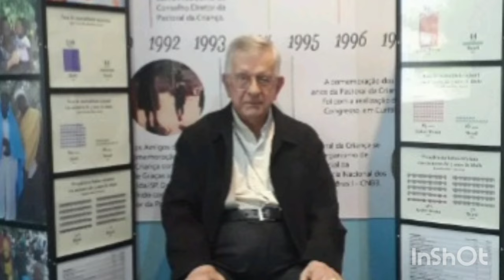MORRE O ARCEBISPO EMÉRITO DE SALVADOR, DOM GERALDO MAJELLA AGNELLO, AOS 89 ANOS!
Morreu, aos 89 anos, o Cardel Dom Geraldo Majella Agnelo, Arcebispo Emérito de Salvador. A informação foi divulgada neste sábado (26) pela Arquidiocese de Salvador.

Segundo a Arquidiocese de Salvador, Dom Geraldo Majella Agnelo morreu em Londrina, no Paraná, onde morava. A causa da morte não foi detalhada.

Dom Geraldo Majella Agnelo leu a carta apostólica na beatificação de Santa Dulce, em 2011, e foi responsável por escrever a oração da santa.

O Cardel Dom Geraldo Majella Agnelo foi nomeado pelo Papa João Paulo II como Arcebispo Metropolitano de São Salvador da Bahia, em janeiro de 1999. A posse ocorreu no dia 11 de março do mesmo ano.

Em maio de 2001 foi nomeado membro da Pontifícia Comissão dos Bens Culturais da Igreja e eleito presidente da Conferência Nacional dos Bispos do Brasil (CNBB) dois anos depois.

Dom Geraldo teve o pedido de renúncia aceito pelo Papa Bento XVI, em 2011, tornando-se Arcebispo Emérito da Arquidiocese de Salvador. Em 2014, por um desejo seu, passou a morar em Londrina.

A Arquidiocese informou que ainda neste sábado, divulgará informações sobre a missa exequial e o o local de sepultamento.

Filho de Antônio Agnelo e Sylvia Agnelo, Dom Geraldo Majella Agnelo nasceu no dia 19 de outubro de 1933, em Juiz de Fora, em Minas Gerais.

Cursou o primário (atualmente Educação Infantil) no Instituto Santos Anjos das Irmãs Carmelitas da Divina Providência, em sua cidade natal. Aos 12 anos ingressou no Seminário Menor Diocesano Santo Antônio, também em Juiz de Fora, onde ficou até completar 14 anos.

Entre os anos de 1948 e 1950 continuou os estudos em Pirapora do Bom Jesus, no Seminário Menor Arquidiocesano de São Paulo, dirigido pelos Cônegos Premonstratenses.

Ingressou no Seminário Central da Imaculada Conceição do Ipiranga, em São Paulo, no ano de 1951, onde cursou Filosofia até 1953. Em seguida, cursou a licenciatura em Filosofia na Faculdade de Filosofia da Universidade de Mogi das Cruzes (SP). A licenciatura em Teologia foi cursada na Faculdade de Teologia Nossa Senhora da Assunção, também em São Paulo, de 1954 a 1957.

Nos anos de 1967 a 1969, Dom Geraldo Majella fez uma especialização em Liturgia, no Instituto Litúrgico do Pontifício Ateneu de Santo Anselmo, em Roma. Ainda em 1969 ingressou no Doutorado em Teologia com especialização em Liturgia, com a tese “Servitus no Sacramentário Veronense. Significado e Doutrina. Contribuição ao Conhecimento do Sentido Teológico do Serviço Litúrgico”.

Como presbítero recebeu os cargos de Diretor Espiritual e professor no Seminário Vestibular Santo Cura d’Ars, para vocações adultas, na Freguesia do Ó, São Paulo (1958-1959); Assistente Eclesiástico da Juventude Estudantil Católica Feminina (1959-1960); Notário do Tribunal Eclesiástico de São Paulo; colaborador na Paróquia de Santo Antônio da Barra Funda em São Paulo (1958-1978); Diretor Espiritual do Seminário Filosófico da Arquidiocese de São Paulo em Aparecida (SP) (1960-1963); Diretor Espiritual e professor no curso teológico do Seminário Central da Imaculada Conceição do Ipiranga, em São Paulo (1964 a 1967).

Dom Geraldo foi, ainda, professor na Faculdade de Filosofia da Pontifícia Universidade Católica de São Paulo (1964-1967); nomeado Cônego do Cabido Metropolitano de São Paulo por S. E. o Sr. Cardeal Dom Carlos Carmelo de Vasconcellos Motta (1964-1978). Neste mesmo período foi cerimoniário da Catedral Metropolitana (SP).

Durante sua permanência em Roma junto ao Pontifício Colégio Pio Brasileiro, semanalmente pela Rádio Vaticana, participou do programa para o Brasil intitulado “Liturgia e Vida” (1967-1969).

Em Roma colaborou na Paróquia de São Clemente Papa de Montesacro (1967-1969); coordenou a Pastoral da Arquidiocese de São Paulo (1970 – 1974); foi professor de Teologia Sacramentária e Liturgia no Instituto Teológico Pio XI – Salesiano, (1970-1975) e no Seminário Maior João XXIII – Scalabriniano (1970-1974).

De 1970 a 1974 Dom Geraldo foi professor de Teologia Sacramentaria e Liturgia na Faculdade de Teologia Nossa Senhora da Assunção em São Paulo e diretor da Faculdade de Teologia Nossa Senhora da Assunção de São Paulo nos anos 1974 a 1978. No ano de 1973 foi nomeado membro da Comissão Arquidiocesana de Liturgia (SP).

Nomeado pelo Santo Padre, o Papa Paulo VI , Bispo Diocesano de Toledo (PR), em 5 de maio de 1982. Recebeu a Ordenação Episcopal do Sr. Cardeal Dom Paulo Evaristo Arns, na Catedral de São Paulo, no dia 6 de agosto de 1978, dia e hora da morte do Papa Paulo VI.

Foi diretor e professor da Faculdade de Ciências Humanas Arnaldo Busato de Toledo e vice-presidente da Conferência Nacional dos Bispos do Brasil (CNBB) – Regional Sul II, no ano de 1980.